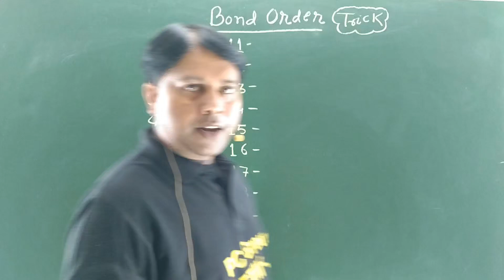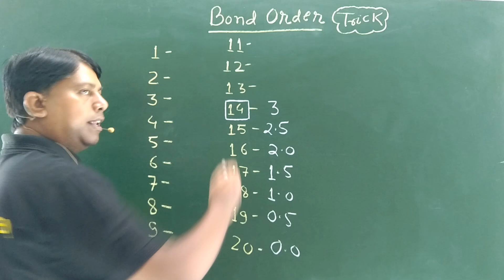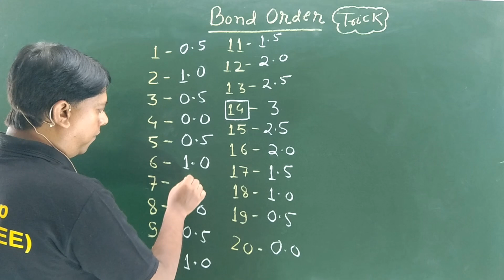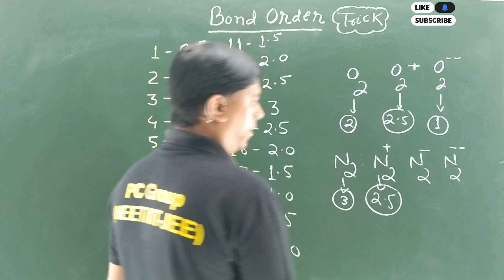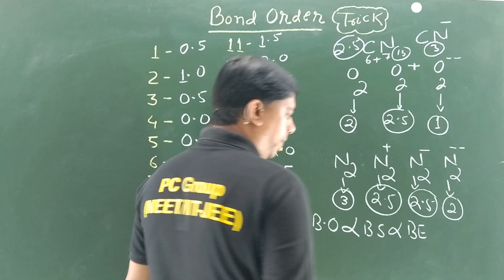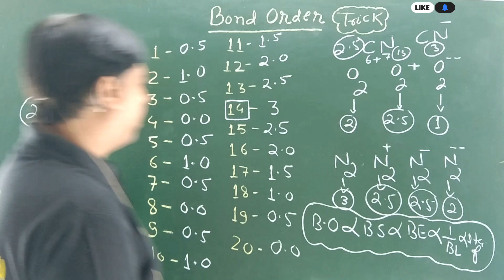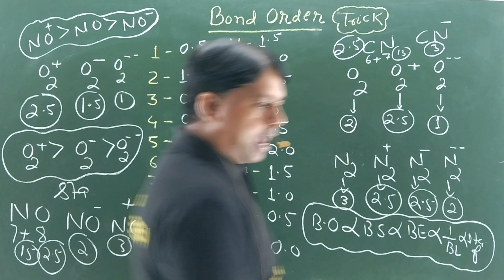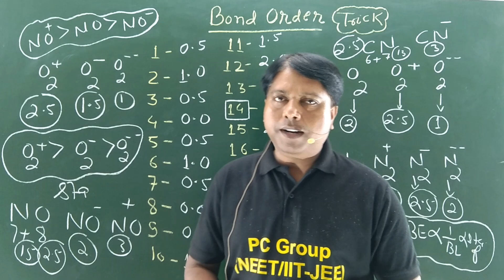Chemical Bonding Class 11 One Shot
🔥Chemical Bonding Class 11🔥 | Chemical Bonding Class 11 One Shot

Your Query

vbt theory class 11
chemical bonding
hydrogen bond
chemical bonding and molecular...
chemical bonding class 11 notes
chemical bonding one shot neet
chemistry class 11 chapter 2 pw
class 11 biology chapter 2 pw one...
organic chemistry hsc
solutions chemistry class 12 one...
vbt theory
11th chemistry chapter 1 one shot
atomic structure class 11 jee
atomic structure class 11 one sho...
atomic structure sakshi Vora
bonding chemistry
ch 1 chemistry class 11 one shot
chemical bond class 11
chemical bonding class 11 in one..
chemical bonding class 11 neet
chemical bonding class 11 pankaj.
chemical bonding class 11 physic..
chemistry chemical bonding clas...
chemistry class 11
chemistry class 11 chapter 1 by pw
chemistry class 12 chapter 4 one...
chemistry wallah
class 11 chemical bonding jee
class 11 chemical bonding one shot
class 11 chemistry chemical bond...
class 11 physics chapter 4 one sh...
class 11 structure of atom one shot
class 11th chemistry chapter che...
class 11th structure of atom one s...
cOordinate covalent bond
cOvalent bond class 11
covalent bond class 11 physics Ww.
covalent bonding chemistry
dipole moment class 11
dipole moment trick
electronic vinyas
organic chemistry class 12 one ...
organic chemistry one shot class...
pankaj sir organic chemistry
pankaj sir solutions
physics wallah chemistry class 12
pms sir chemical bonding
sakshi vora chemical bonding
single shot
physics wallah
cOvalent bond, and ionic
bond
metallic bonding
covalent bond bsc 1st year
polar covalent bonding
covalent bond animation
single covalent bond
what is cOordinate bond
giant covalent structures
covalent bonding grade 11
cOvalent bonding lewis
structures
covalent bonding grade 9
covalent bonding
freesciencelessons
covalent bond
cOvalent bond
COvalent bond class 10
cOvalent bond and ionic bond
cOvalent bond class 9
cOvalent bond in hindi
cOvalent bonding chemistry
covalent bonding in carbon
compounds class 10
chemical bonding
chemical bonding and molecula..
chemical bonding bsc 1st year
chemical bonding class 11 jee on...
chemical bonding class 11 neet o.
chemical bonding class 11 one sh...
chemical bonding class 11 pyq jee
chemical bonding class 12 one sh...
chemical bonding one shot
chemical bonding one shot jee
chemistry one shot class 12
class 11 atomic structure in one s...
class 11 chemistry chapter4
class 11 chemistry chapter 4 che..
class 11 structure of atom ncert ..
coordination compounds class 12..
cOordination compounds one shot
molecular orbital theory class 11
pankaj sir chemical bonding
pw chemistry class 11
pw chemistry class 12
sakshi Vora
polar non polar molecules
physics wallah
what is polarity
hydrogen bonds
polar and nonpolar covalent
bonds
bonds class 9
bonds in hindi
bonds in telugu
bonds in tamil
bond class 11
bond class 10
bond pw
bonds explained
bonds khan academy
polarity of bonds
what is polarity
physics wallah
bond polarity
polar and nonpolar molecules
physics
class 11
in hindi
trick
bsc 1st year physics
in tamil
in telugu
animation
polar and nonpolar molecule
by physics wallah
pankaj sir
dipole moment class 11 atp
star
physics wallah
dipole moment class 11 pw
electric dipole moment
derivation class 12
electric dipole animation
dipole moment animation
bond moment
how to calculate dipole
moment
what is dipole
dipole moment order trick
dipole moment class 12
physics numericals
percentage ionic character
dipole moment chemistry
physics
chemistry
dipole moment trick